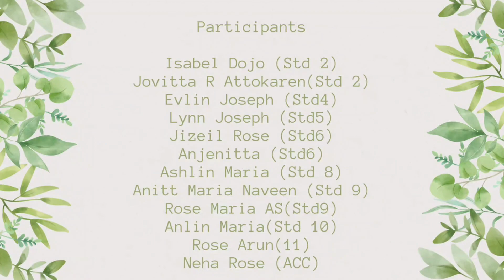മാതാവിന്റെ പിറവി തിരുനാൾ കലാവിരുന്ന്07 Sep 2021| Group 4 | Choreography competition